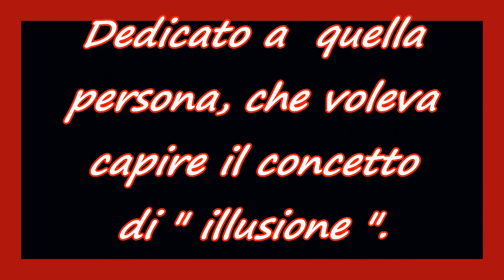Poesia L'illusione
La Poesia L'illusione, scritta e recitata da alcoolben, racconta in maniera ironica, di sviste e giochi di luce che la mente umana può creare, un'illusione ottica creata dalla luce e che condiziona il proprio pensiero e giudizio finale, potrebbe anche esistere. una linea :
 " La linea degli Dei " , anche se ognuno di noi può essere una divinità ed essere considerato fondamentale per alcune persone  intime che ci stanno vicine e ci vogliono veramente bene .

Poesia Lillusione Poesialillusione /20/11/2016/.

L'ha visto anche lei ?
la linea degli Dei,
la situazione perfetta,
in una provetta stilla,
per un'attimo una scintilla, un bagliore,
avvolte l'umore, dove,
può la sorte avanzare,
anche la luce puo ingannare,
come poter andare,
sembra rivisto d'aver visto,
cosa? qual' cosa,
che poi non c'èra,
in realtà non esisteva,
questa sensazione,
si chiama l'illusione.

Scritta e recitata da Alcool-Ben il -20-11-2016-